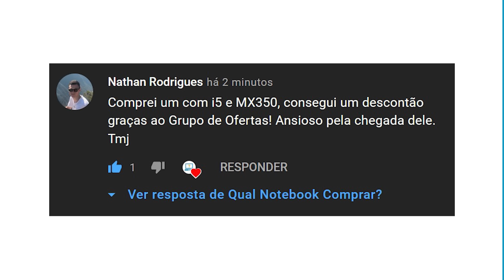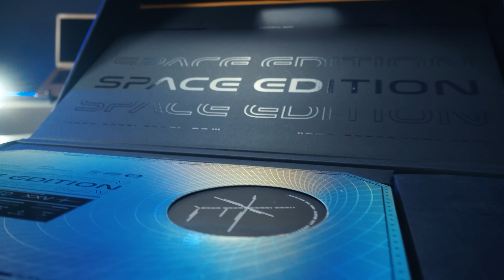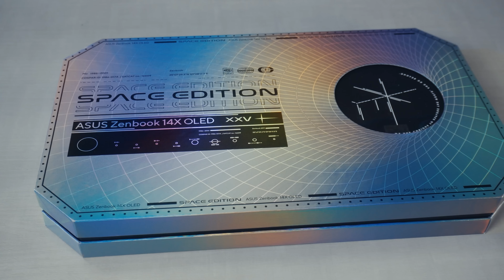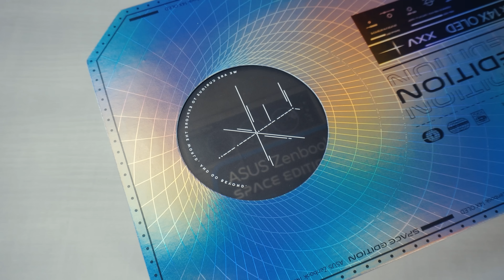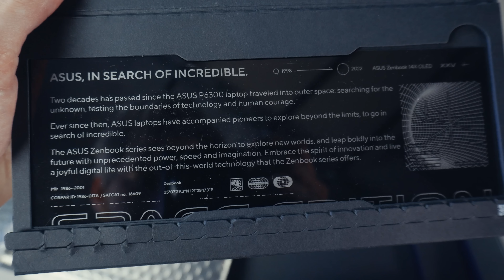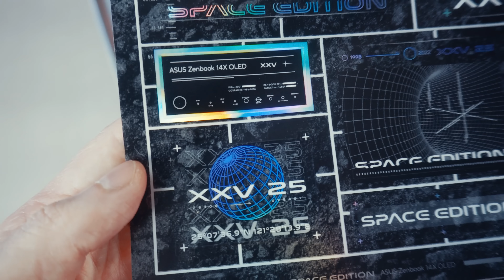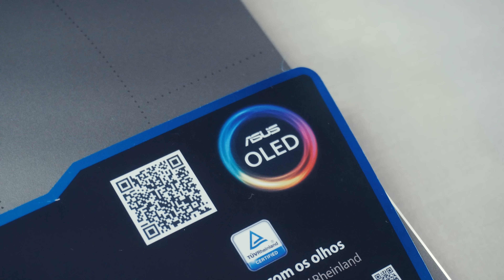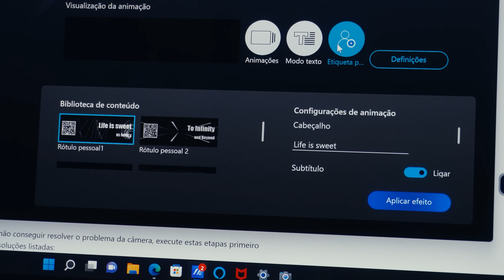Unboxing notebook ASUS Zenbook 14X OLED Space Edition UX5401 - Com MELHOR TELA para Design e Edição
Comemorando os 25 anos dos notebooks enviados para a estação espacial MIR, a ASUS está lançando o Zenbook 14X OLED Space Edition, um premium ultrafino que tem como principais diferenciais a tela OLED de qualidade altíssima e uma mini tela especial na sua tampa. Veja detalhes do lançamento 2022.

 💻 ASUS Zenbook 14X OLED Space Edition UX5401ZAS-KN083W Titanium (modelo do vídeo)
 💻 TODOS OS ZENBOOK NO BRASIL

Precisa de modelos mais básicos e baratos na faixa dos R$ 2 mil?
[ LISTA DOS MODELOS ASUS E510 ]
 💻 Os melhores preços em nosso monitor

O Zenbook 14X OLED Space Edition é inteiramente construído em liga de alumínio, na corchamada de Zero-G Titanium. Nas medidas este Zenbook Space Edition tem 31,1 cm de largura, 22,1 cm de profundidade e 1,59 cm de espessura. O peso é de apenas 1,4 kg.

E a grande “cereja do bolo” é a mini tela chamada de ZenVision, com um layout inspirado em uma folha de dados de uma nave espacial. É um painel OLED de 3,5 polegadas com resolução de 256 por 64 pixels e brilho de 150 nits.

De portas e conexões do lado esquerdo temos 1x HDMI 2.0, 2x USB-C com Thunderbolt 4 (que também servem para carregar o notebook) e algumas saídas de ar. Já do lado direito tem 1x leitor de cartões MicroSD, mais saídas de ar, 1x combo de áudio (fone/mic) e 1x USB comum 3.2.

A tela de 14” polegadas tem resolução 2.8K e proporção 16:10, um pouco mais alta que o comum, com bordas bem finas de todos os lados. Ela é sensível ao toque e o acabamento é brilhante.

Nas configurações:
O processador é um Intel Core i7-12700H, da 12ª geração (Alder Lake) de série H, ou seja, uma das CPUs mais potentes do mercado;
A placa de vídeo integrada é uma Iris Xe Graphics G7 com 96 EUs;
A memória RAM soldada na placa mãe é de 16 GB do tipo DDR5 com 6400 MHz;
O armazenamento SSD é de 512 GB é do tipo NVMe Gen 4 x4, um dos mais velozes da atualidade

Em breve voltamos com o review completo no canal.

Nesse vídeo você encontra estes temas:
- Vale a pena comprar notebook Asus Zenbook?
- Notebook para design e edição
- Qual notebook Asus é bom?
- melhor notebook para fotos
- Notebook custo beneficio para editar fotografias
- Melhor Notebook para trabalhar com imagem
- Dica para comprar notebook Asus barato para fotógrafos
- Qual é a qualidade do notebook Asus?
- notebook asus menor preço para comprar
- Qual a diferença do notebook Asus com relação a outras marcas?